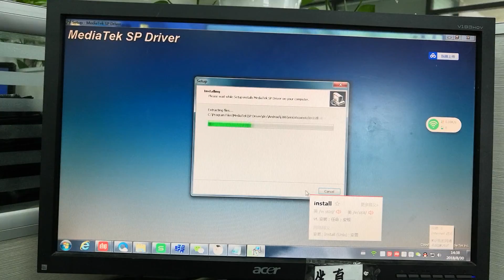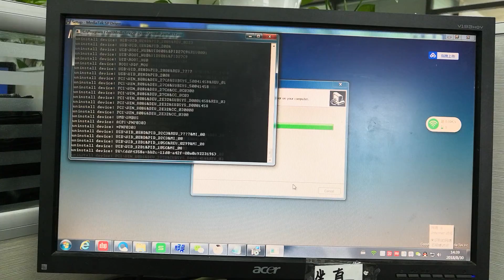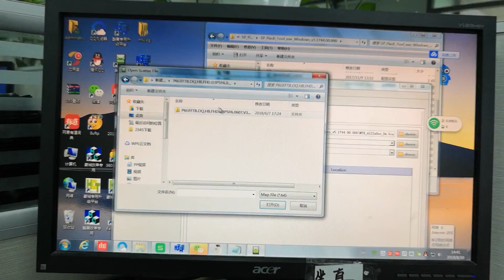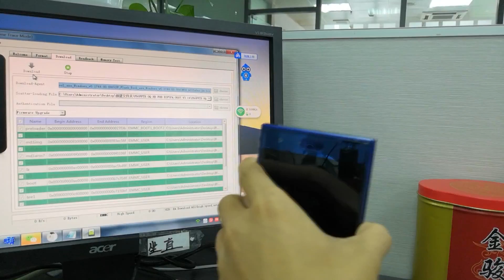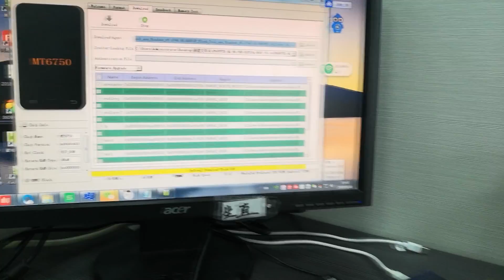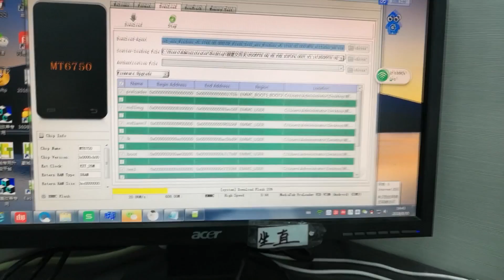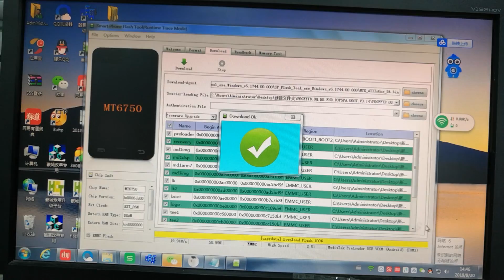OUKITEL smartphone firmware updating process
Process for how to flash software for OUKITEL smartphones.